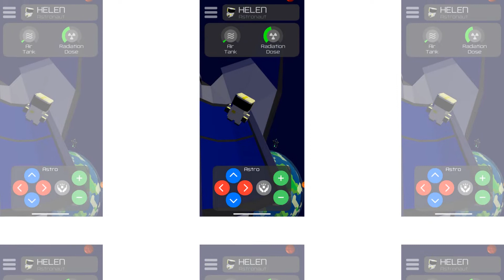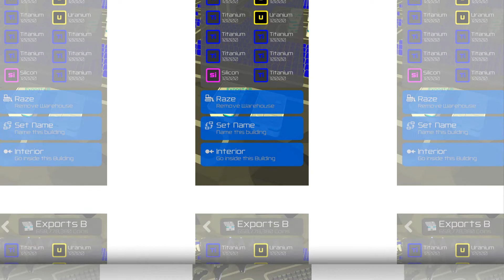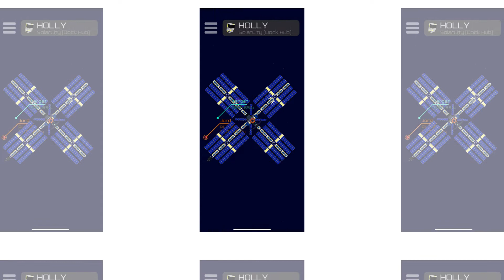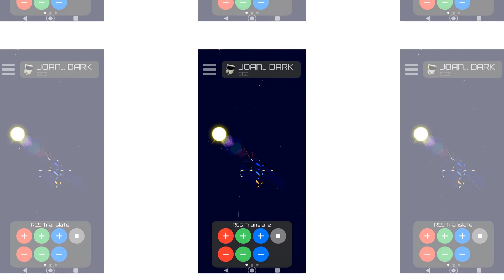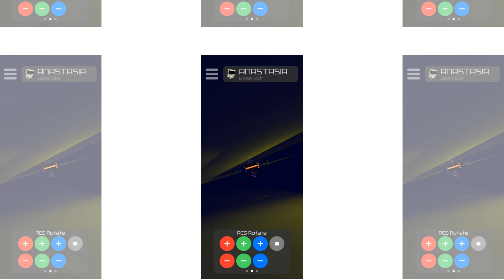Beautiful pictures of space agency 2138 part 1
You copy the items below into the description when posting on your channel * Video source allowed to use